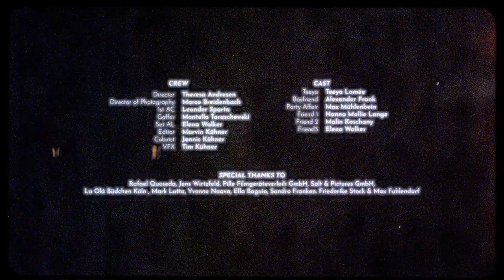[OFFICAL VIDEO] Teeya Lamée – no matter where i touch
my biggest special thanks to everyone involved in this beautiful project x